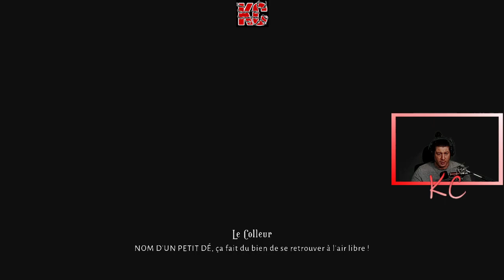Lost in Random Live Gameplay Épisode 12 Fr Karibou Canadien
Sous l’emprise d’une méchante Reine, le royaume d’Aléa est divisé en 6 domaines obscurs où la vie des citoyens est déterminée par un dé noir. Cette histoire a été créée par Zoink, le studio suédois primé et signée Ryan North, auteur d’Adventure Time et de The Unbeatable Squirrel Girl de Marvel Comics, titulaire d’un prix Eisner Award. Lancez-vous dans l’aventure aux côtés de Paire, une fille sans-le-sou et malchanceuse, dans une sombre quête pour sauver sa sœur bien-aimée. Avec son compagnon Décisse, un étrange petit dé vivant, Paire doit apprendre à accepter le chaos d’Aléa et parcourir ce monde légendaire au message moderne.

Parcourez les mystérieuses rues pavées du royaume d’Aléa, rencontrez ses habitants imprévisibles et entreprenez des quêtes courageuses. Participez à des affrontements terrifiants axés sur un mélange de combats tactiques, de collection de cartes et de jeu de dé explosif. Pour avancer à l’intérieur d’arènes géantes de jeux de société qui changent à chaque lancer de dé, vous devrez faire un choix : vous adapter ou périr. Apprenez à faire pencher la chance en votre faveur, et plongez dans un pays des merveilles sombre où seuls les plus braves survivent.